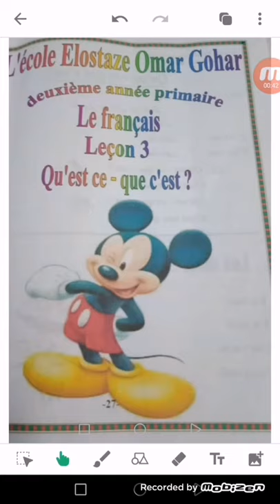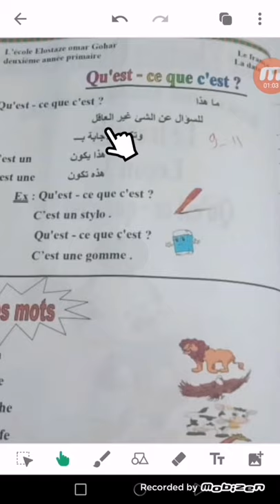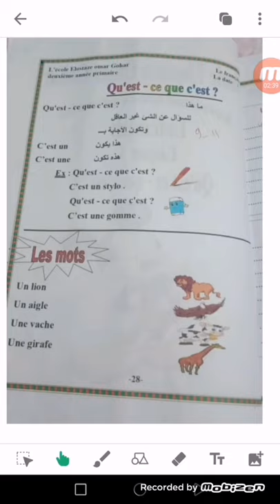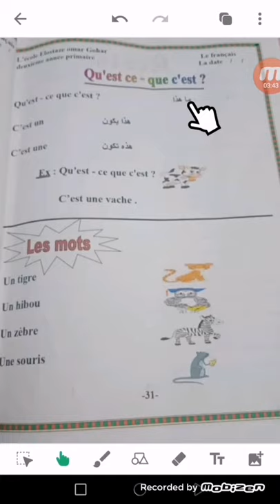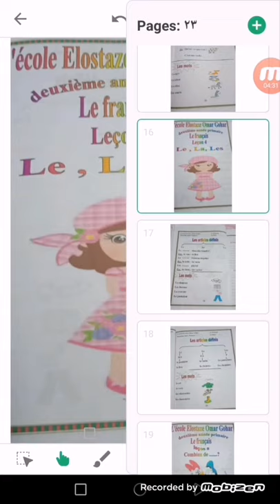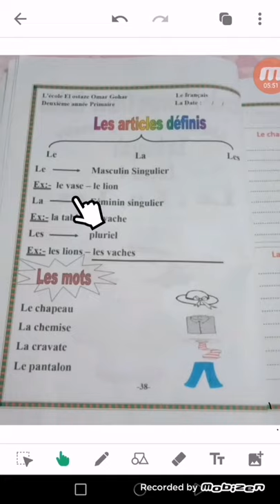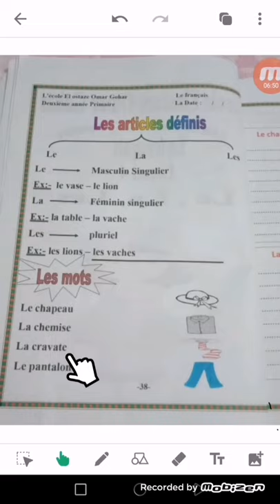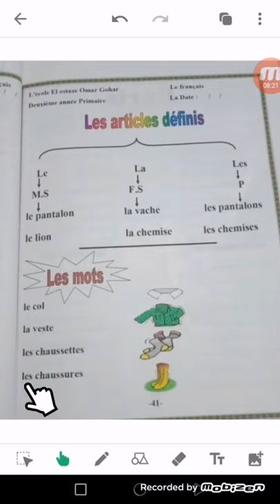منهج تانيه ابتدائي مدرسه الأستاذ عمر جوهر لغه فرنسيه الدرس الثالث و الرابع